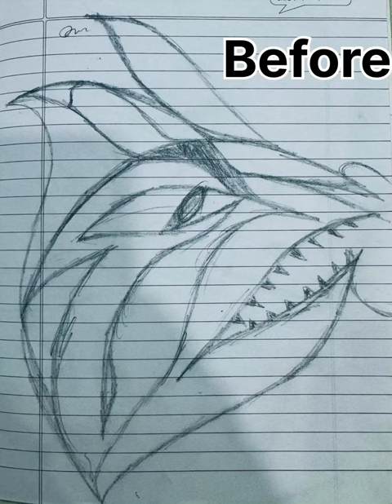Kree monster 👿 drawing . Which one do you like ?